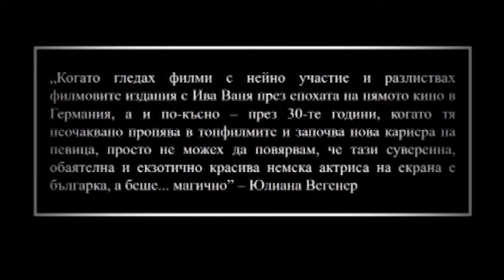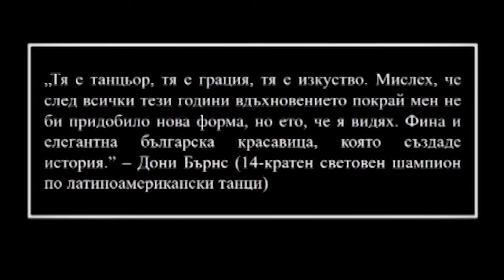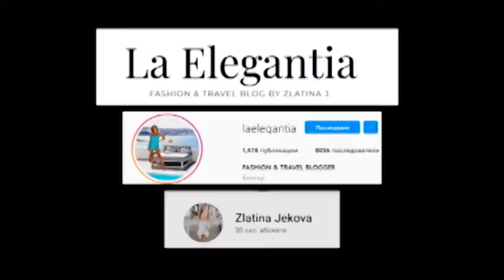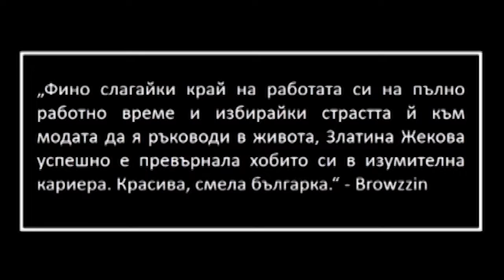„Българки зад граница“ - Зара Николова, 4.курс Журналистика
Българката е силна, решителна и смела жена с безкрайни възможности. Понякога качествата и уменията на българската жена излизат и извън пределите на страната ни, а в много случаи дори не научаваме за някои от най-впечатляващите и носещи гордост успехи на дамите с българска кръв зад граница. В това кратко филмче имам за цел да ви запозная с три български жени, за които може би не сте чували, а определено трябва, тъй като ще изпълнят сърцата ви с гордост. Ще се обърнем към миналото и историята, ще разгледаме изкуството и спорта, та дори и ще се докоснем до най-новия и модерен начин да бъдеш популярен – социалните мрежи. И в трите области на опознаване, обаче, ще откроим едно и също нещо - български жени с нюх и безброй пълноценни качества, които несъмнено ще ни накарат да се чувстваме щастливи, че сме българи.